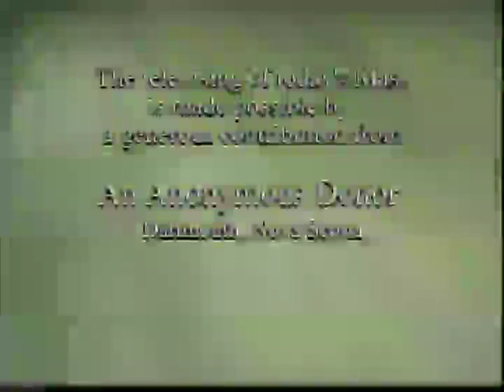Daily Mass 3/3 Saturday 23 October 2010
Archbishop Bohan celebrates the entire Daily Mass, in 3 parts, from the National Catholic Broadcasting Council at St. Basil's Church in Toronto.